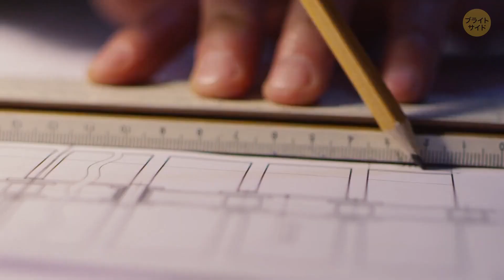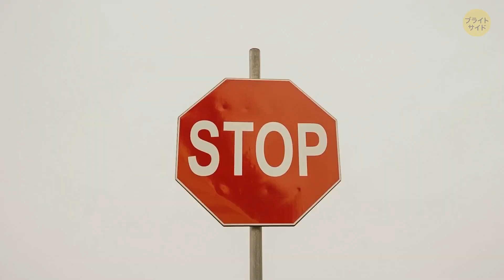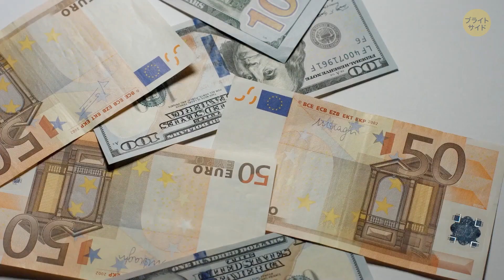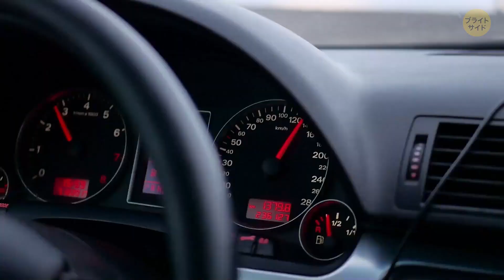もし道が一本しかなかったらどうなるでしょう？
世界には200か国近い国があります。そのすべてを車で訪れることを考えてみてください。人間は、世界の隅々まで行ける長い長い道を作ったんですから。ちょっと待って！旅に出る前に準備をしましょう。赤道の距離は40,000 kmです。音速で飛ぶジェット機に乗ると、33時間で地球を一周できます。でも残念ながら、そのような飛行機はありません。あるのは古いけれど頼りになるミニバンです。

時速100 kmで運転すれば、2週間で旅を終えられます。ですが睡眠や食事、観光、また渋滞のときは停まる必要がありますよね。ああ、それともう一つ。道がまっすぐというわけでもありません。1本道で、曲がりくねったり同じところを回って進まない場所もあります。この動画は、普通ないような「もし○○だったら」というストーリーです。仮定の質問について考えるのが好きな人におすすめのシリーズですよ！

声の提供